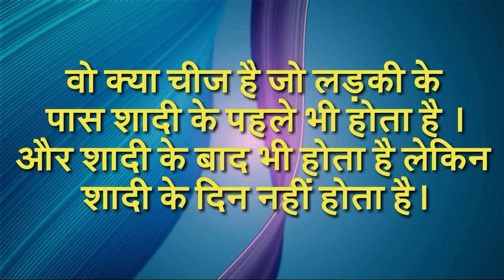paheli in hindi ! funny paheliyan in hindi with answer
namaskaar doston aajakal social media par ek massage bahut vaayaral ho raha hai ,is veediyo mein hamane us maisej aur usaka aansar bataaya hai.

vo kya cheej hai- jo ladakee ke paas shaadee ke pahale bhee hota hai ,aur shaadee ke baad bhee hota hai lekin shaadee ke din nahin hota hai.

is savaal ka javaab jaanane ke lie is veediyo ko poora dekhie ,aur pleej is veediyo ko laik ,kament ,sheyar aur sabaskraib karen.

if you searching...

Hindi paheli
Hindi paheliya
Hindi paheliya with answer
paheli in Hindi
paheli
paheliya
paheliya in Hindi with answer
latest paheli in Hindi
brain puzzle questions in hindi
funny paheliyan in hindi with answer
funny puzzle questions with answers in hindi
hindi puzzles with answers
mind puzzle questions in hindi
paheli in hindi
paheliyan
puzzle questions in hindi
puzzle questions with answers in hindi

so you can watch this video .
this is a Hindi paheli video.

Hello friends Nowadays a message on social media is becoming very viral, in this video we have told that message and its ancestor.

What is that thing - which happens to the girl before marriage, and happens even after marriage but does not happen on the wedding day.

नमस्कार दोस्तों आजकल सोशल मीडिया पर एक मैसेज बहुत वायरल हो रहा है ,इस वीडियो में हमने उस मैसेज और उसका आंसर बताया है।

वो क्या चीज है- जो लड़की के पास शादी के पहले भी होता है ,और शादी के बाद भी होता है लेकिन शादी के दिन नहीं होता है।